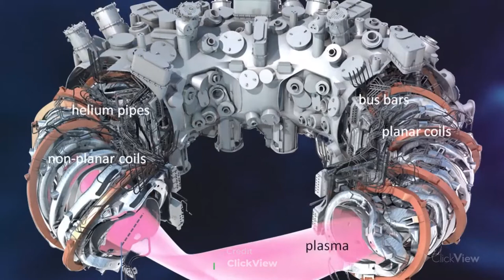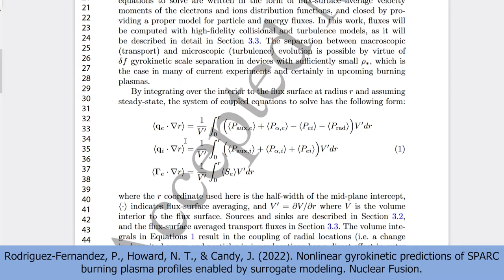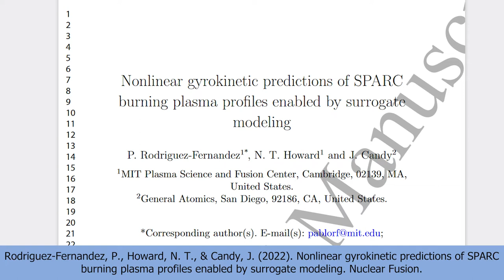QUELLO CHE RIESCE A FARE L'INTELLIGENZA ARTIFICIALE PER LA FUSIONE NUCLEARE - AFK BREAKING NEWS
Algoritmi di machine learning sono stati utilizzati dai ricercatori del MIT per avanzare lo stato dell'arte per la fusione nucleare, abbassando i tempi di calcolo per stimare densità e temperatura del plasma. Inoltre, vi riporto un'altra notizia, sempre riguardante l'intelligenza artificiale, che riguarda la guida autonoma di veicoli (ADAS) ad altissima velocità.

00:41 AI per la fusione nucleare:

06:04

Video BK-22-004